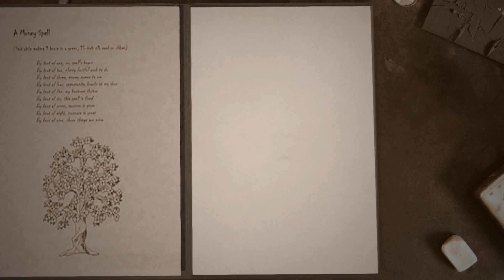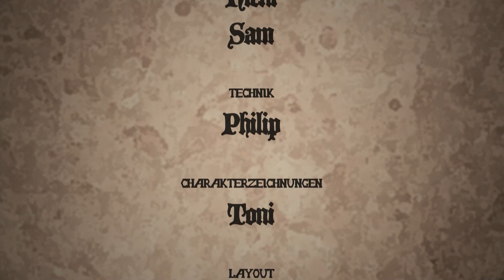Das fliegende Klassenzimmer - Harald Töpfer Schule Episode 02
Die Schulglocke klingelt und der erste Unterricht steht an. Unsere Truppe an magisch begabten Kindern erlebt in dieser Folge ihren ersten Schultag. In welche Schlamassel werden sie fallen? Was hat es mit dem Kopierer auf sich? Findet es heraus.

Harald Töpfer ist eine Harry Potter Parodie angelehnt an die Welt. Wir nutzen das Fangemachte Harry Potter RPG namens Hogwarts RPG.
Aufgrund des Kontextes, in dem diese Miniserie steht, möchten wir noch einmal unsere volle Solidarität mit trans Menschen betonen.
Keep on Rolling ist eine Produktion von Sascha Wöpke und wird in Kooperation @ALEXBerlinde   produziert.

Podcast auf Spotify, iTunes und vielen anderen Podcast-Networks
Ihr wollt uns unterstützen? Dann gebt einen Soli bei Steady

Timings:
00:00 Intro & Klarstellung
04:56 Pyjamaparty
19:07 Haustiere
26:29 Die Schmidt schon wieder
38:49 Der erste richtige Schultag
52:02 Zauberkunst bei Prof Schmidt
01:04:35 Feueralarm
01:31:07 Der Rausfallschutz
01:54:00 Outro

Credits:
Produktionsleitung: Sascha Wöpke
Setfotografie: Antonia Bick, ALEX Berlin
Technik: Leonard Bernd, Sascha Wöpke
Idee: Celina Täge

CAST:
Spielleitung: Celina Täge (Sie)
Sam (er/they) als Alfi Stöckler (Er)
Konrad (er/they) als Lukas Zweigmann (Er)
Cindy (Sie) von  @AgainsttheOddsDE  als Marla Sonnengrund (Sie)
Nicki (Sie/they) als Jaqueline Neumeiner (Sie)
Carly (Sie) als Lia Frigglestein (Sie)